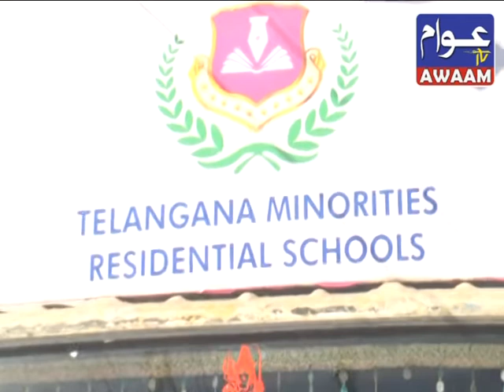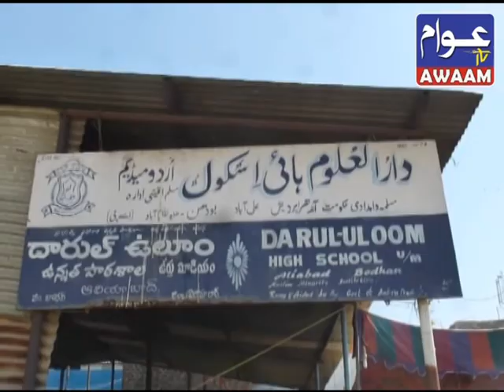24 02 2017 NEWS